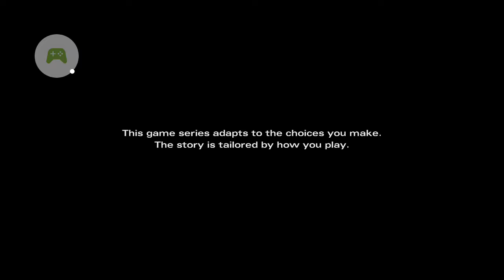The Walking Dead: Michonne - episode 1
Periscope and YouNow nickquinn1